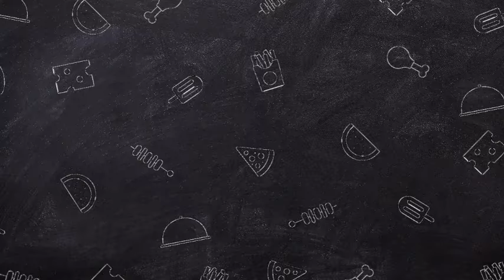DESPERATE SHANTEL Shantel Keeps Stalking Nelly and Ashanti on Social Media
Shantel's stalking behavior has had a significant impact on Nelly and Ashanti.   It has disrupted their lives and forced them to take extra precautions to protect their privacy.   The constant intrusion into their personal space can generate feelings of anxiety, fear, and frustration, affecting their overall well-being.